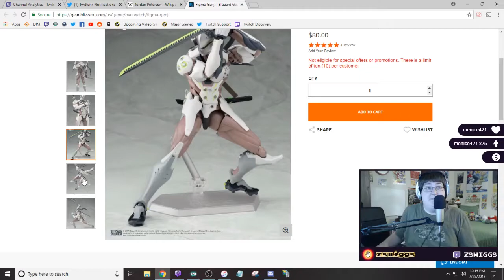Tomb Raider - Let's Play! Part 2 - Full Game with zswiggs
Part 2 of 10. on July 25, 2018. A new part is released each day at midnight central time until the series is complete.

Tomb Raider is an action-adventure video game developed by Crystal Dynamics and published by Square Enix. Tomb Raider is the tenth title in the Tomb Raider franchise, and operates as a reboot that reconstructs the origins of Lara Croft. Players can traverse between the camps and across the island using footpaths, improvised or already-available ziplines and climbable tracks. Many of the players moves are carried over from the previous games created by Crystal Dynamics, with some tweaks added, such as incorporating elements of stealth gameplay. Quick time events are scattered at regular intervals throughout the game, often appearing at crucial or fast-moving points in the game's plot, such as extracting a shard of metal, and escaping a collapsing cave. he combat of the game borrows multiple elements from Naughty Dog's Uncharted series, with players having the ability to free-aim Lara's bow and the guns she salvages, engage in close-quarter combat and perform stealth kills. Players can also use Survival Instinct, an ability in which enemies, collectables and objects pivotal to environmental puzzles will be highlighted for players. The game also incorporates RPG elements: as players progress through the game, they earn experience points from performing certain actions and completing in-game challenges linked with hunting, exploring and combat: this enables players' skills and abilities to be upgraded.